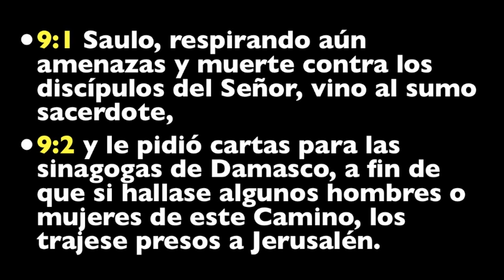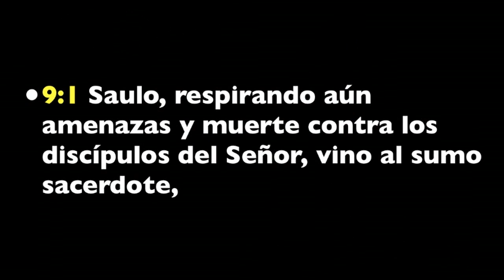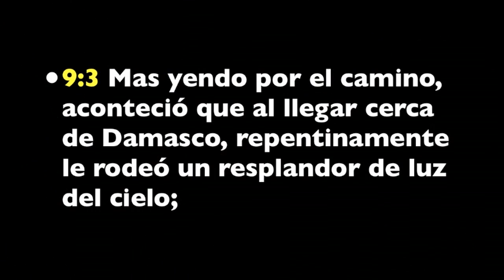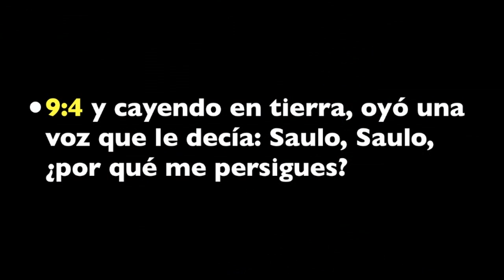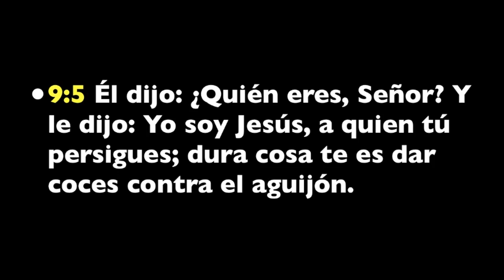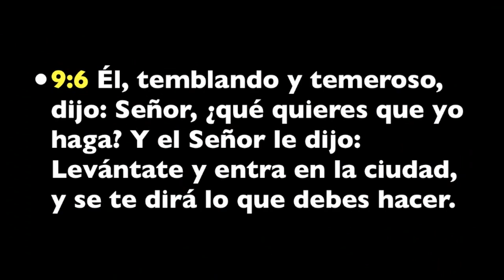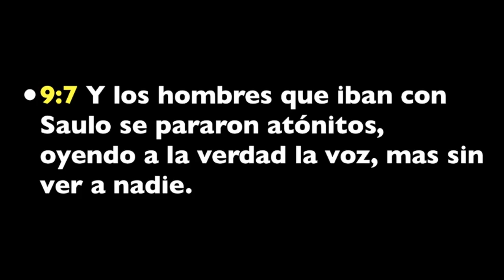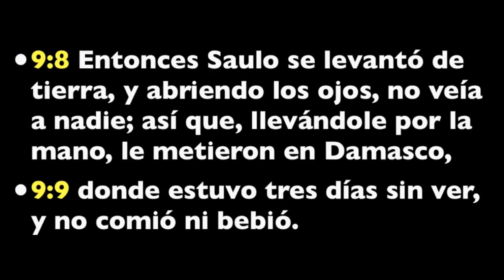Camino a Damasco - Pastor Tony Ochoa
Predicación sobre Hechos 9,1-9 del pastor Tony Ochoa de la Iglesia Cristiana Evangélica "Semilla de Mostaza". En Bilbao a 11 de Noviembre de 2.012.
Dirección:  Arenal, 5 - 3º Dto. 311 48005 Bilbao, Vizcaya, España.